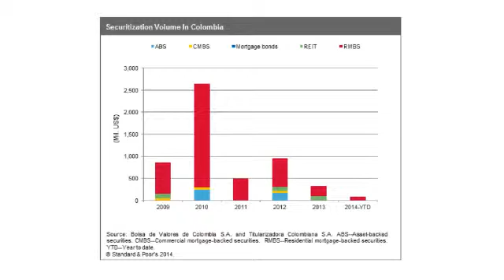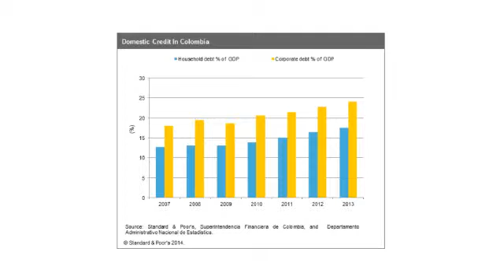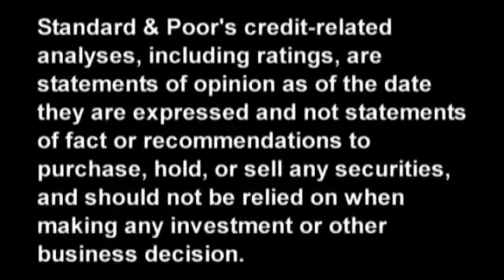Colombia's Small Securitization Market Has Growth Potential, With RMBS As The Main Driver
Colombia has a small but successful securitization market concentrated on RMBS. Until now, the high liquidity and low interest rates have allowed banks to borrow unsecured debt at record-low rates. However, economic and market conditions are changing. In this CreditMatters TV segment, Senior Director Mauricio Tello talks about the opportunities that the securitization market has.